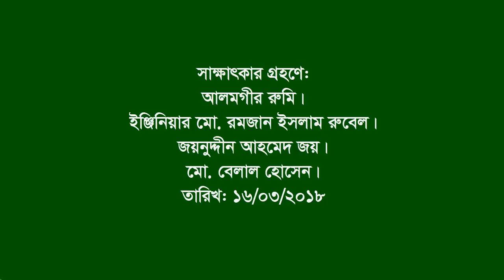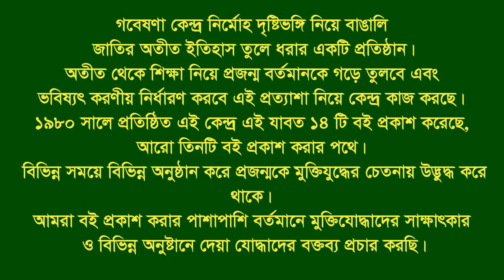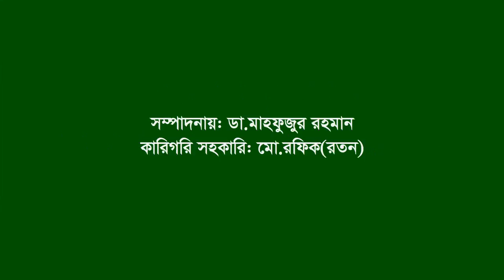Interview of Fazlul Karim Mamun ।। Sk Zamil Hasan ।। Pht. CTG ।। Eye witness